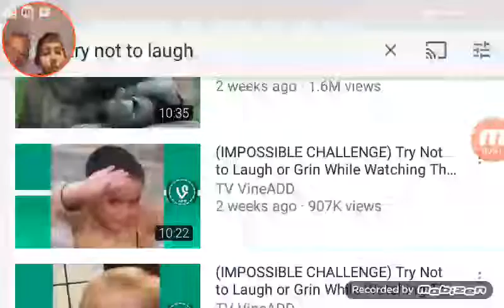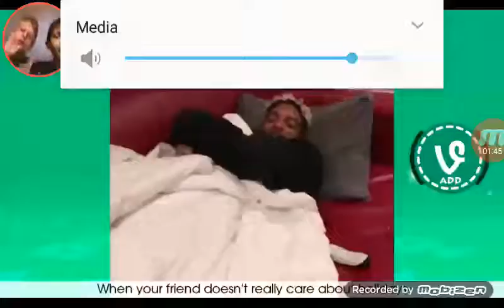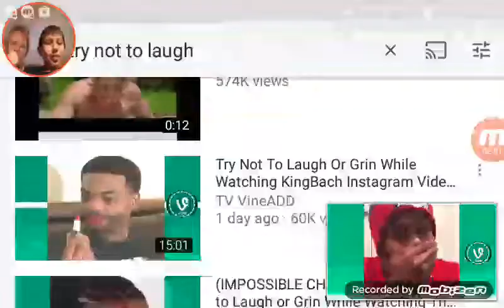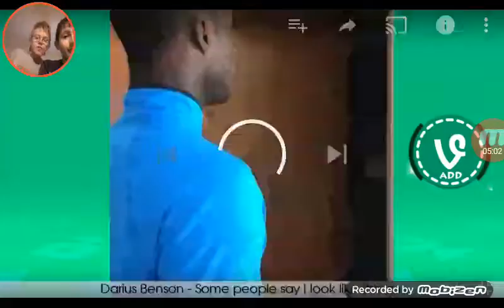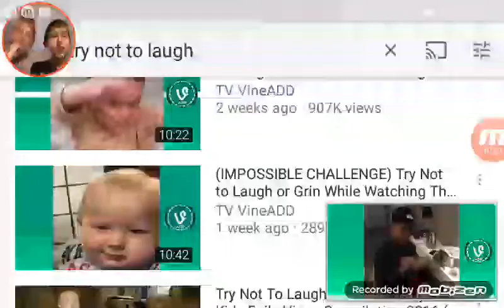Try not to laugh challenge with Eric Gameing!!!